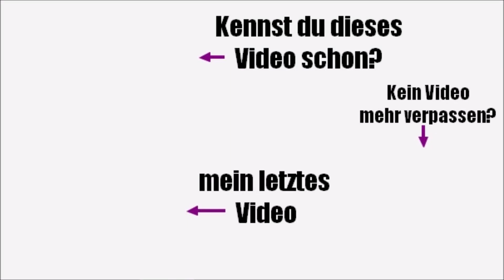Neuerscheinungen im Mai 2021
Alles neu, macht der Mai - ob er uns auch neue Bücher mitbringt? Aber natürlich! Meine favorisierten Neuerscheinungen möchte ich euch wie immer gern in diesem Video vorstellen. Viel Spaß beim Stöbern!

Steffi und ich stellen euch unsere favorisierten Neuerscheinungen des 2. Quartals 2021 vor:

Die Bildrechte der Cover sowie die Textrechte der Kurzbeschreibungen liegen beim jeweiligen Verlag.

WERBEKENNZEICHNUNG
Da ich gern über Bücher spreche, die mir besonders gut gefallen haben und sie auch gern an euch weiterempfehle, kann der Eindruck der Absatzförderung entstehen, weshalb ich dieses Video freiwillig mit dem Hinweis "unbezahlte/unbeauftragte Werbung" gekennzeichnet habe. Trotzdem fand für dieses Video keine Kooperation statt, ich verdiene kein Geld damit.
Postfach: Ankas Geblubber, Postfach 28, 73561 Mögglingen